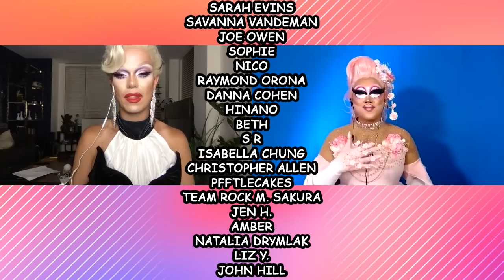Geek Chic: Cardcaptor Sakura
+Ms. Le Gasp+

For behind the scene footage and extras!

+Filmed & Edited+
Cash Monet